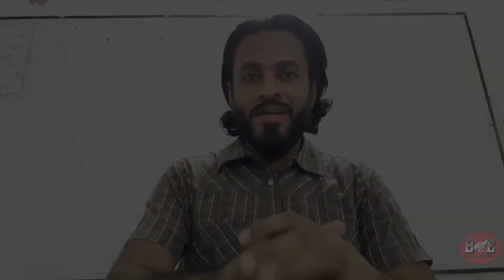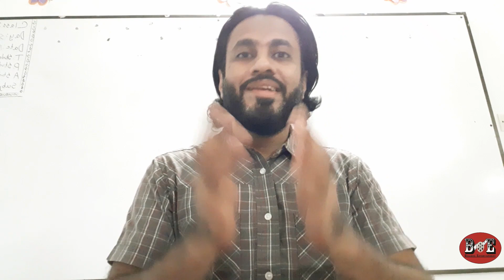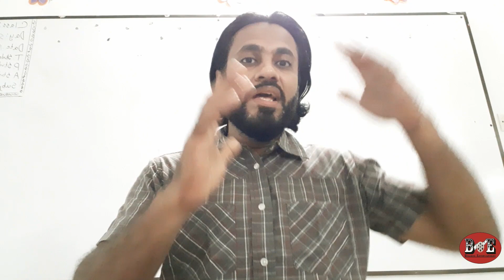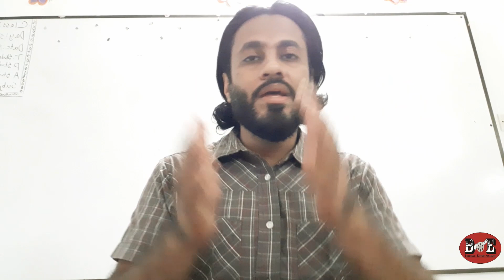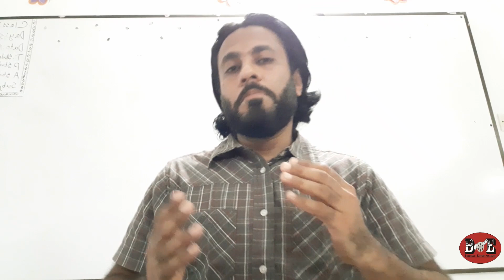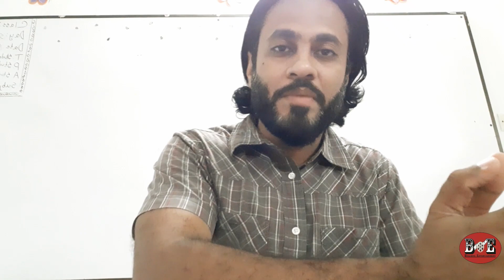সর্দার উধাম মুভি রিভিউ । Sardar Udham Movie Review । Vicky Kaushal । Shoojit Sircar । Amazon Prime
দেখে নিন গত ১৬ অক্টোবর অ্যামাজন প্রাইমে মুক্তিপ্রাপ্ত বায়োগ্রাফিক্যাল পিরিয়ড ড্রামা জনরার সিনেমা Sardar Udham এর রিভিউ।